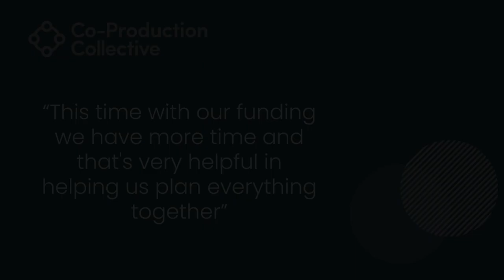Co-Pro Stories: Rachel Extract